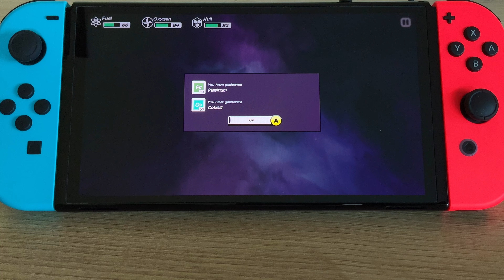Out There the Alliance Nintendod Switch Oled gameplay 4k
Nice space game!